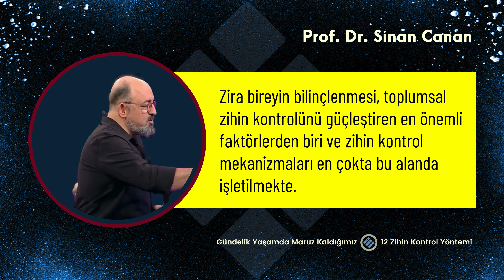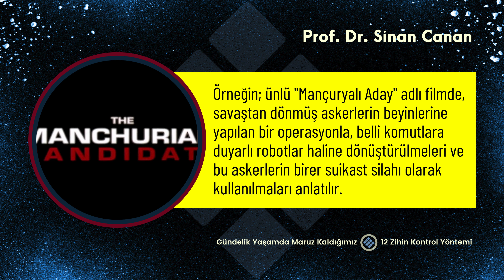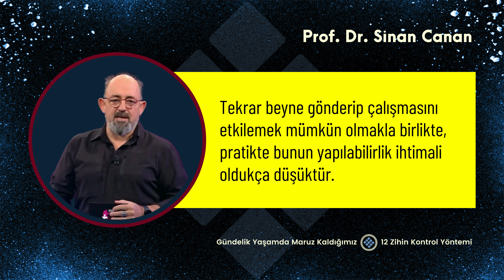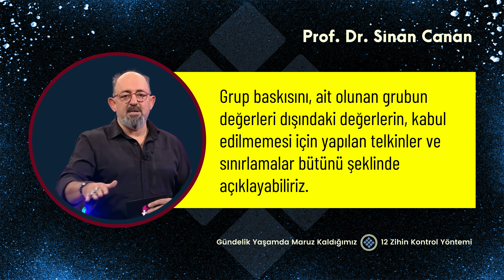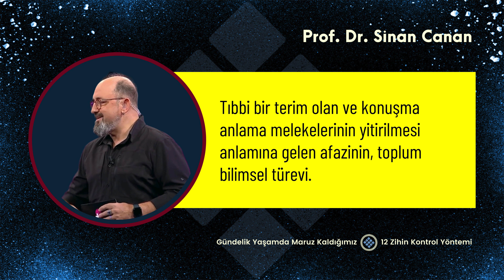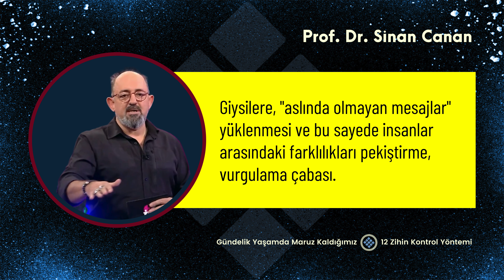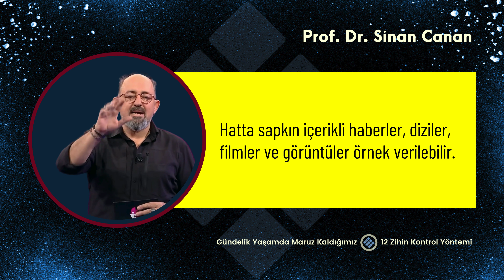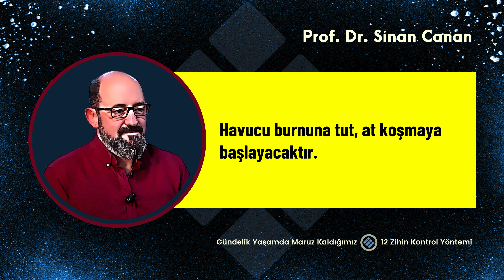Maruz kaldığımız 12 zihin kontrol yöntemi - Prof.Dr. Sinan Canan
Gündelik yaşamda maruz kaldığımız 12 zihin kontrol yöntemi
Prof. Dr. Sinan Canan

Elektromanyetik dalgaların, biyolojik dokuları özellikle beyni etkilediği bili­nen bir gerçektir.

Edindiğimiz bilgiler ve yaşadığımız sosyal etkileşimler sırasında karşılaşabileceğimiz, binlerce zihin kontrol yönteminden birkaçına birlikte gözatalım. Bakalım her birimiz günlük ya­şamımızda bunlardan kaçına maruz kalıyoruz?

Kaynak: Profesör Doktor Sinan Canan'ın, "Kimsenin Bilemeyeceği Şeyler" kitabından derlenmiştir.